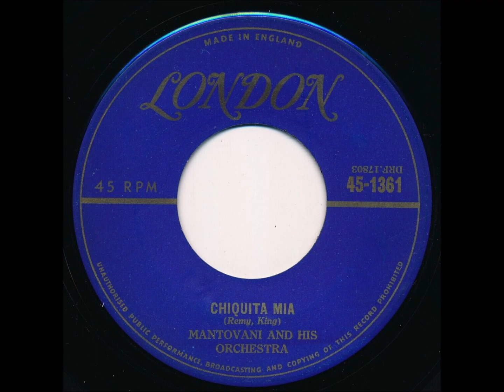The Story of Light Music #826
Annunzio Paolo Mantovani (15 November 1905– 29 March 1980), known mononymously as “Mantovani”, was an Anglo-Italian conductor, composer and light orchestra-styled entertainer with a cascading strings musical signature. The book British Hit Singles & Albums states that he was "Britain's most successful album act before the Beatles...the first act to sell over one million stereo albums and [have] six albums simultaneously in the US Top 30 in 1959. The tune “Chiquita Mia” was penned by Paul Remy & Felix King. Recorded for Decca in 1946 and released on Cat F-8698